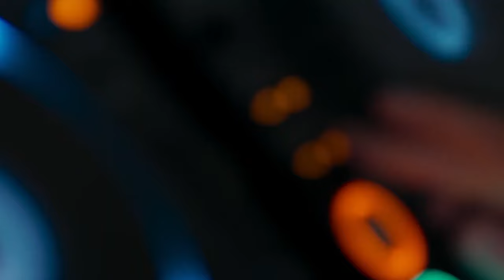What's Going On With Mens Fashion?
Today, we're delving into a general recap of Mens Fashion Week with took place in January of 2024 in Paris, and disect the latest and greatest runway shows you need to know about from the likes of Louis Vuitton, Acne Studios, Hed Mayner, Kiko Kostadinov, Loewe and Balmain. But amidst the sleek lines and muted tones dominating recent runways, it begs the question: Is men's fashion veering towards boredom? Are we witnessing an era where minimalism reigns supreme, leaving behind the exhilarating twists and turns that once defined the industry?

➜ Chapters:

00:00 Introduction
00:30 Louis Vuitton
04:40 Acne Studios
07:38 Hed Mayner
09:17 Yohji Yamamoto
10:42 Kiko Kostadinov
13:13 Loewe
14:33 Balmain
16:13 Summary / Outlook
16:51 Outro

➜ Animation Credits:

Vecteezy.com